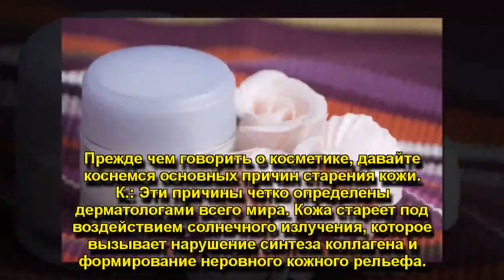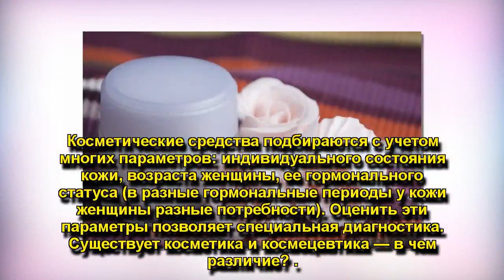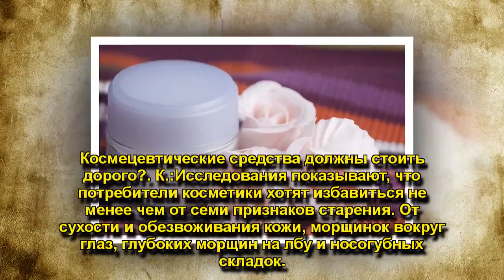Антивозрастная косметика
Антивозрастная косметика: основные правила выбора